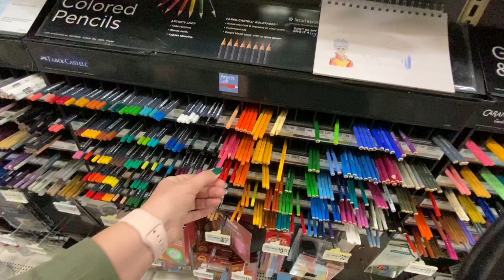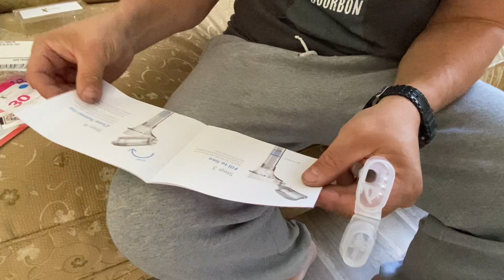В подарок мужу тест ДНК/влог69